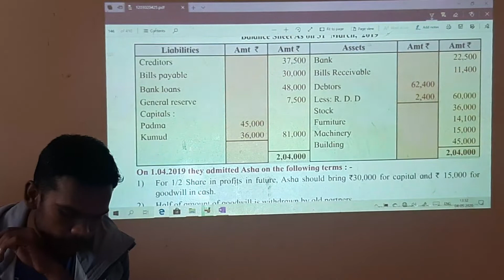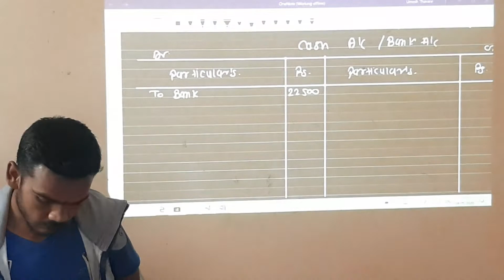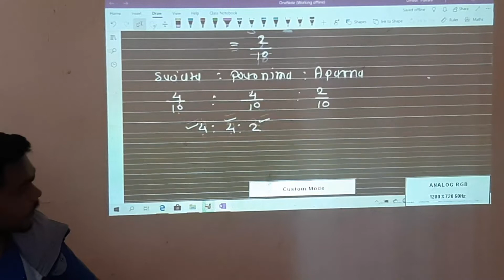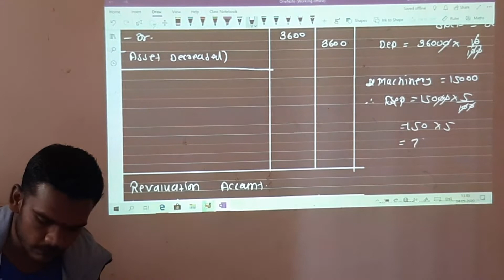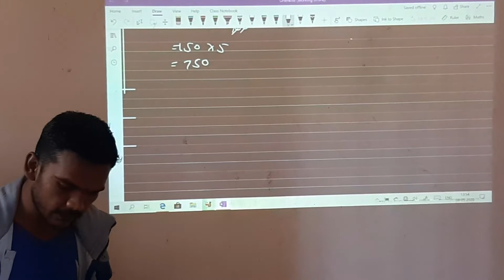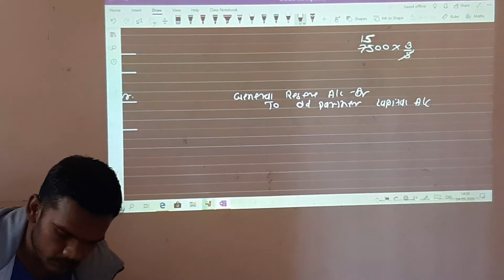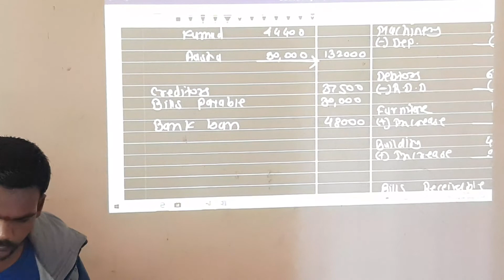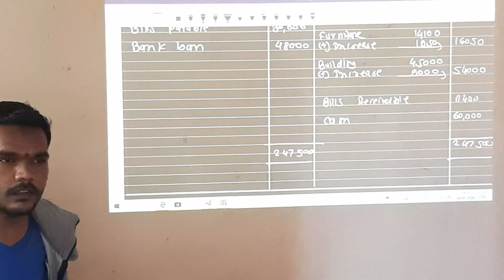Lecture 2 Admission of Partner